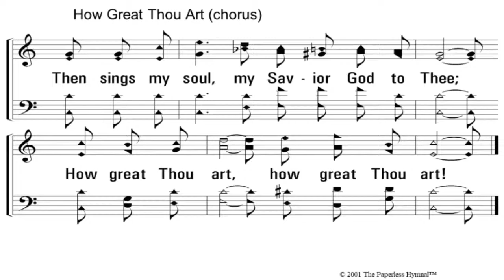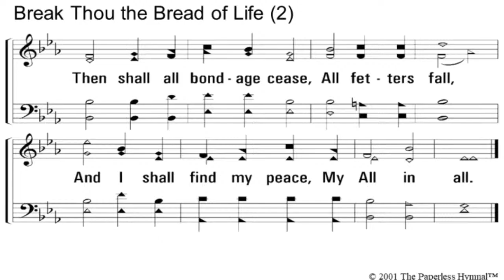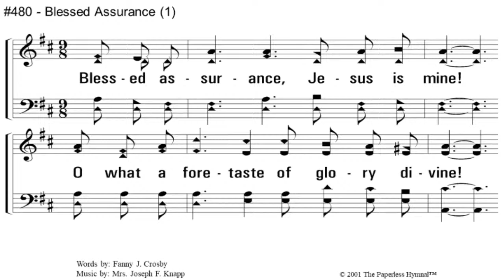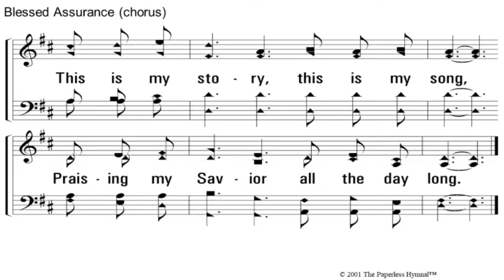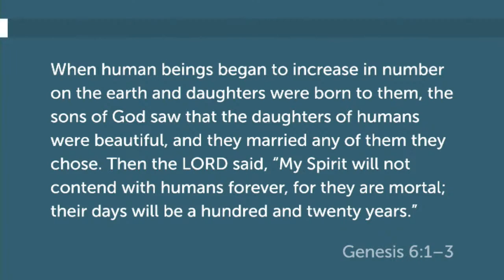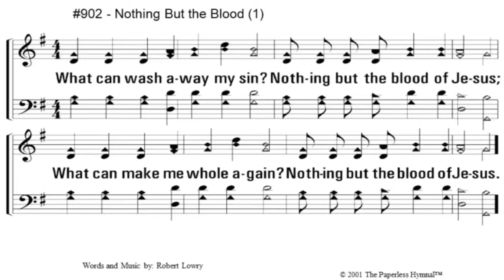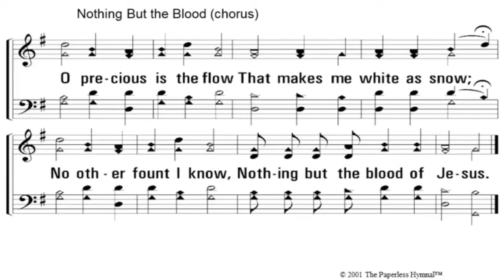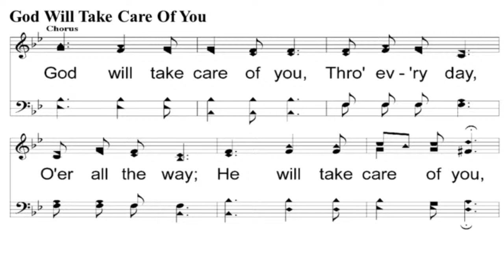Baker Heights Bible Class and Service